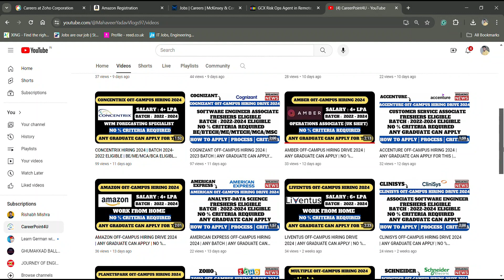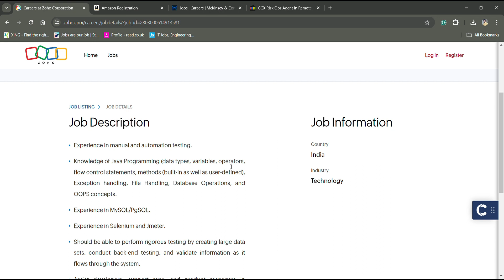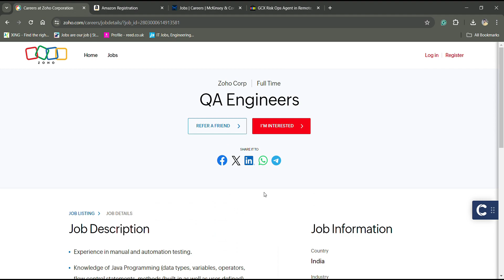ZOHO OFF-CAMPUS HIRING DRIVE | 2020-2024 ELIGIBLE | SALARY : 5 LPA | APPLY BEFORE DEADLINE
Social Handles:
Job Updates Channel:---